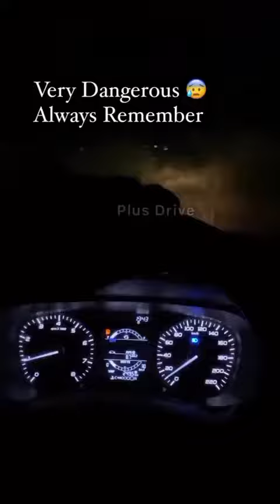gadi chalate samay safety se chalayen raston ka Qaykhyal Karen description mein link hai 👇👍🏻